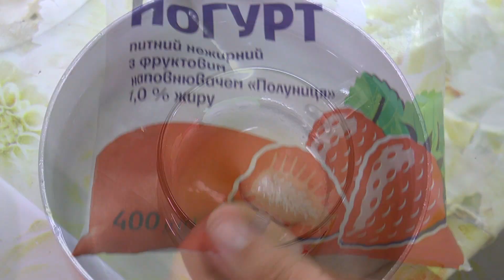торт Снеговик из крема | без использования насадок | МК